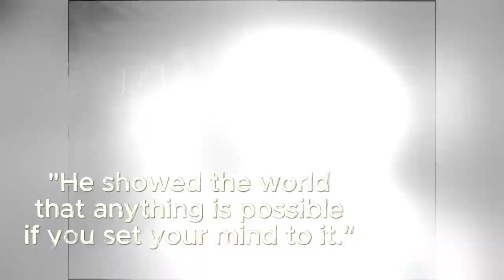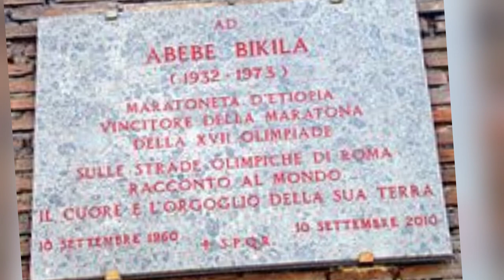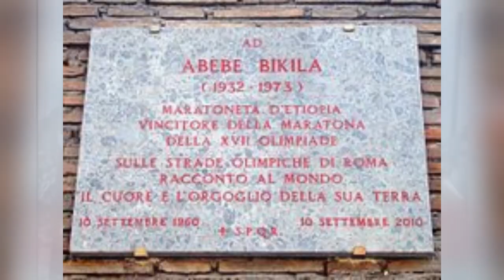He conquered ROME in his bare foot.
Shambel Abebe Bikila was an Ethiopian marathon runner who was a back-to-back Olympic marathon champion. He is the first Ethiopian Olympic gold medalist, winning his and Africa's first gold medal at the 1960 Summer Olympics in Rome while running barefoot. At the 1964 Tokyo Olympics, he won his second gold medal. In turn, he became the first athlete to successfully defend an Olympic marathon title. In both victories, he ran in world record time.